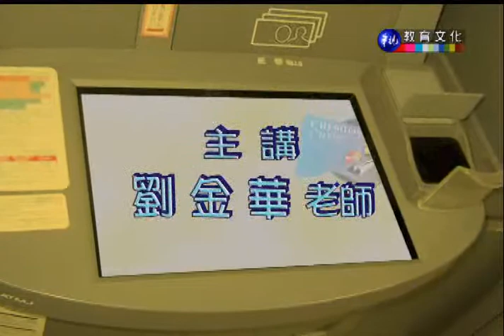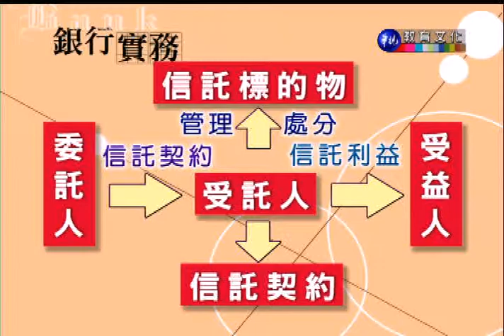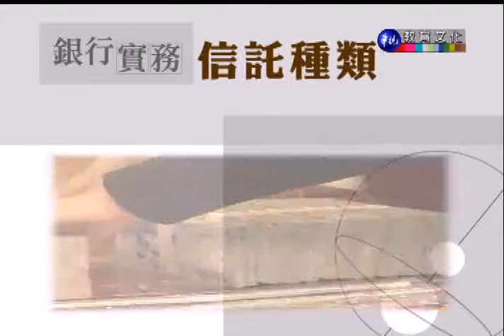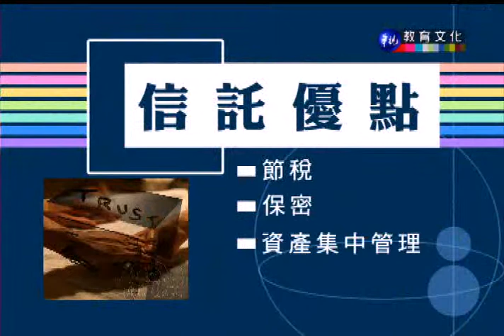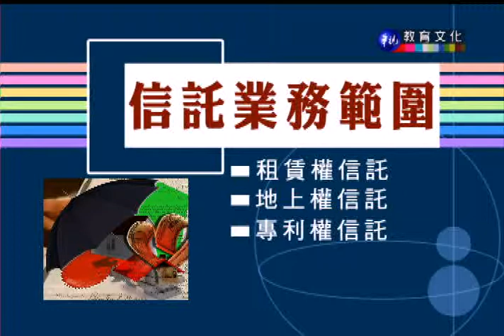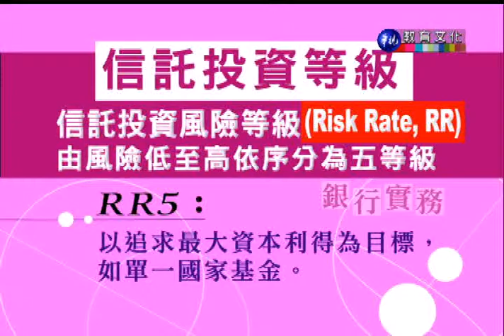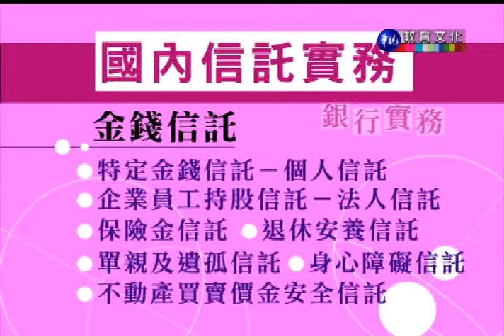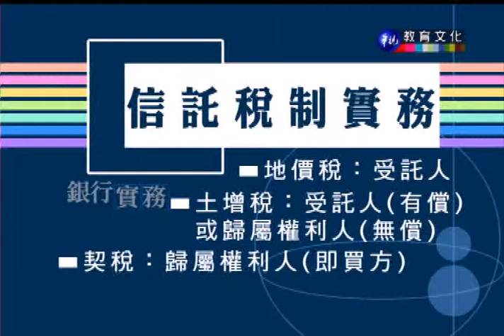銀行實務（商專）_第10講